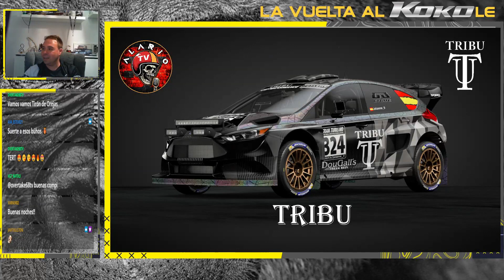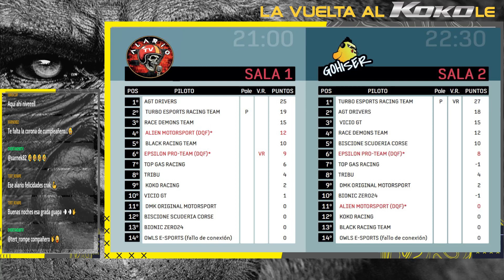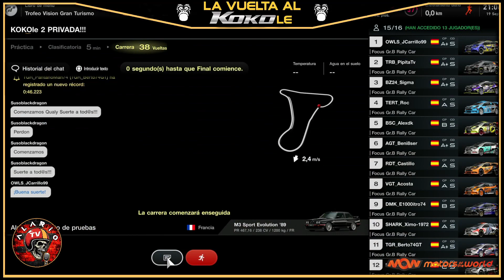🎥🎙️ 2° GP KOKOLE (Alsace) 19/09/2023 🎙️🎥